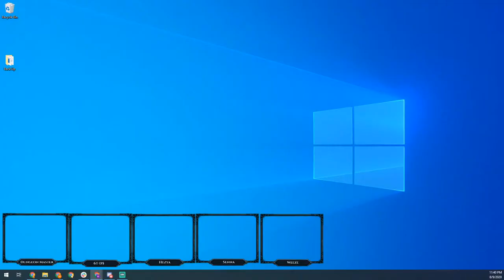Running Clash at the Kobold Cauldron - Part 2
Tonight we're finishing our run of the Foundry adventure Clash at the Kobold Cauldron!